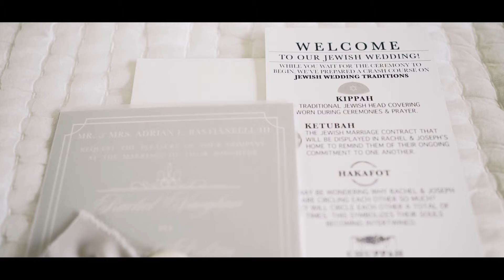Through Thick and Thin | Rachel & Joseph | Stone Tower Winery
This was a magical day at the Stone Tower Winery celebrating the marriage of Rachel and Joseph! The day was perfect filled with beautiful lighting and perfect weather! Once the dance floor was open the party went all night long!

Venue: Stone Tower Winery
Videography: Hoang Pham Films
Photography: Sidney Leigh Photo
Planner: Moriah Lemming of Detail Savvy Events
DJ: John Lukehart
Florist: Metro Flower Market